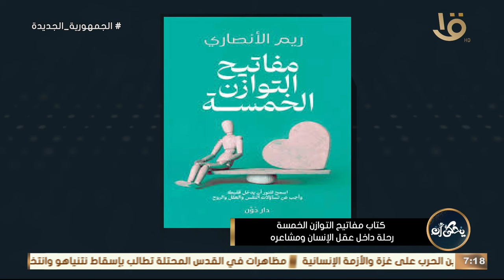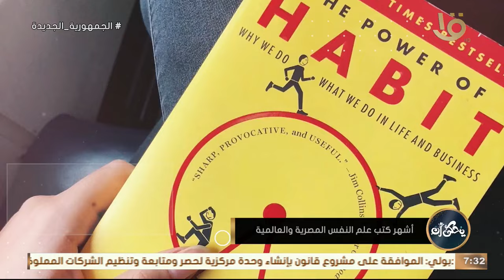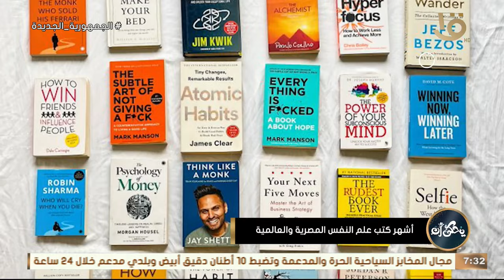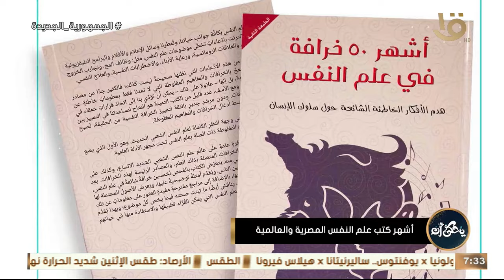يحكى أن | كتاب مفاتيح التوازن الخمسة - أدمن جروب بوك جاردن تقدم ترشيحات لأهم الكتب النفسية 19-5-2024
يحكى أن | كتاب مفاتيح التوازن الخمسة - أدمن جروب بوك جاردن تقدم ترشيحات لأهم الكتب النفسية.. الكاملة 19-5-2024